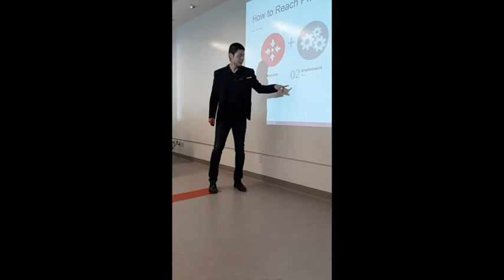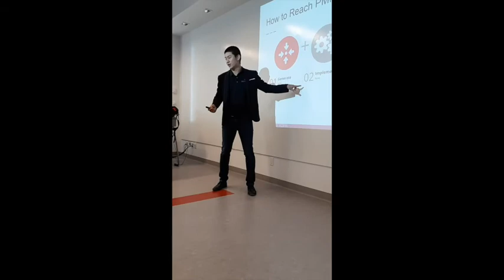Lecture 13 - Finding a cofounders (AccelUP | Innovation York)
A lecture that I conducted on product market fit for early-stage entrepreneurs of the AccelUP program by Innovation York and LaunchYU.